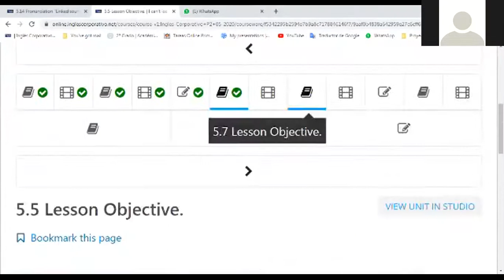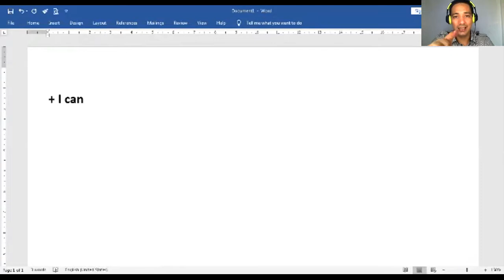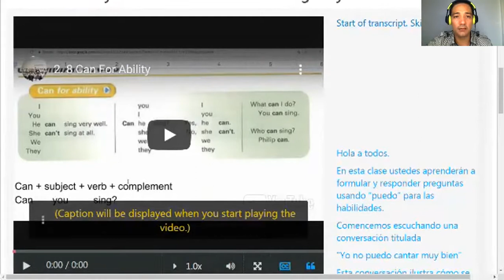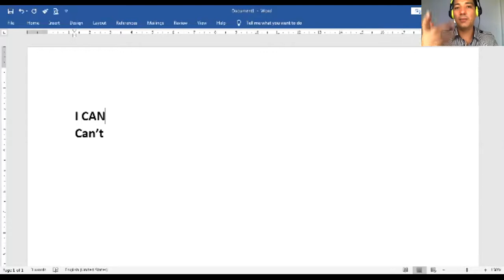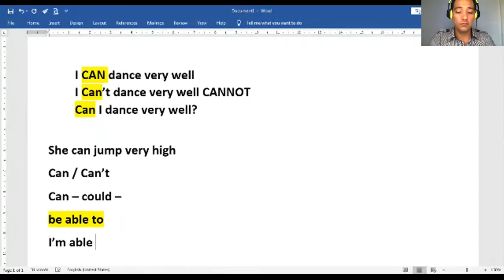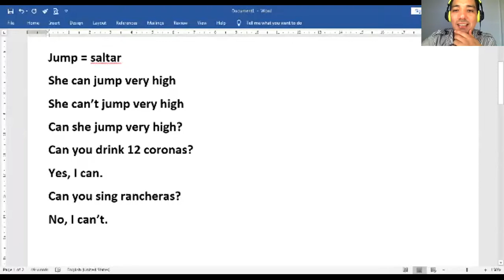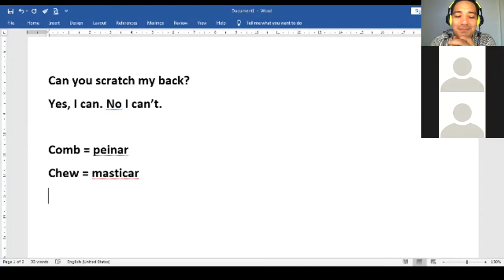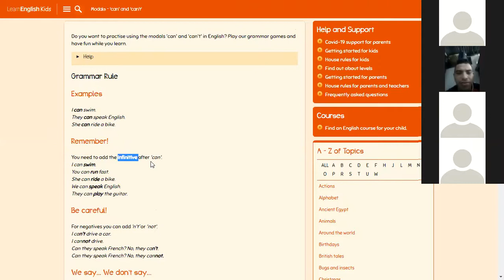Ingles Corporativo-P2-02-9-10-PM-05-20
Can for ability & Conversation: I can't sing very well.